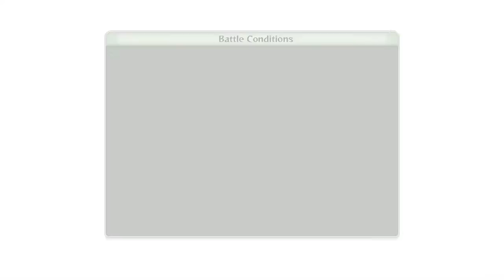Team Kakashi, Gai, Naruto's Sage vs Tobi - Naruto Shippuden Ultimate Ninja Storm 4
The legendary battle with Uchiha Obito vs TeamKakashi & Naruto & Gai in Naruto Shippuden Ultimate Ninja Storm 4.
Enjoy and Subcrible it !